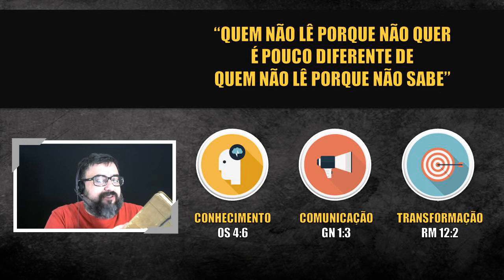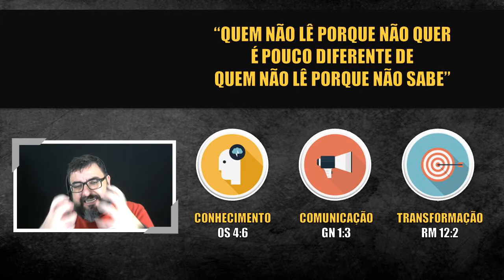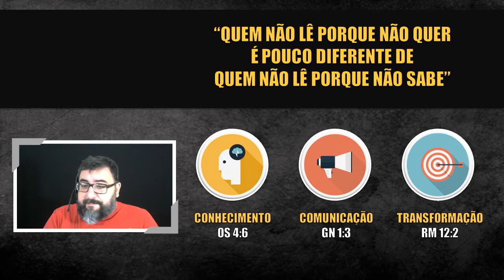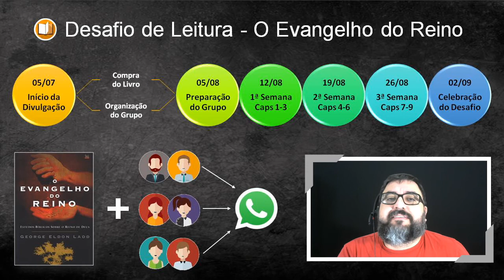Desafio de Leitura - O Evangelho do Reino #1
Reflexão e chamado ao Desafio de Leitura do livro "O Evangelho do Reino" com início previsto em 12/08/2020.

Igreja Batista Capital
"Chamados por Cristo para Discipular as Nações"

Endereço:
R. Érico G. Nimtz, 107 - Engenheiro Coelho / SP - 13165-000